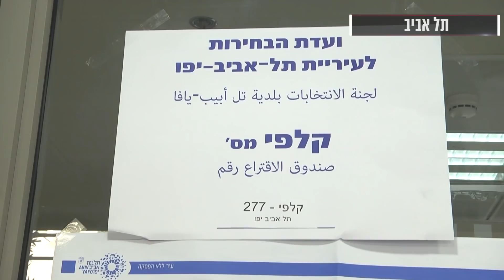צבע אזרחי ישראל אזרחים יום בחירות 2018 רשויות מקומיות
אזרחי ישראל מצביעים